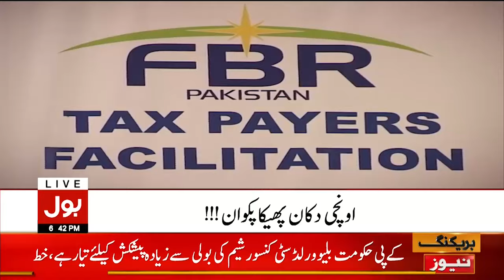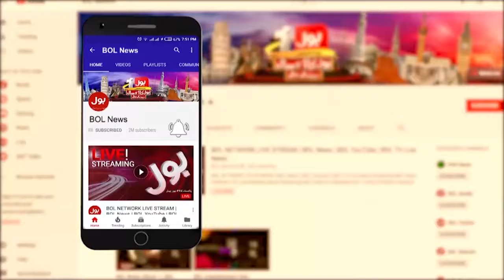Filers In Trouble | Tax Net Increased? | FBR Latest Updates | Breaking News